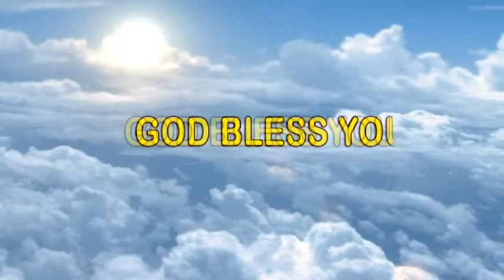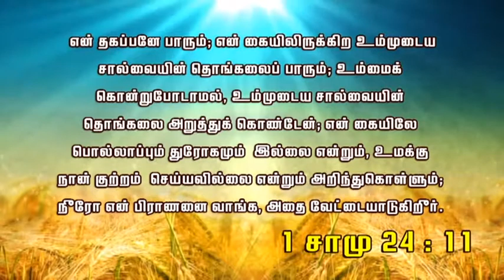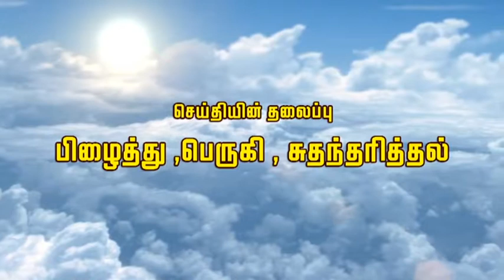11 05 19 br edwin